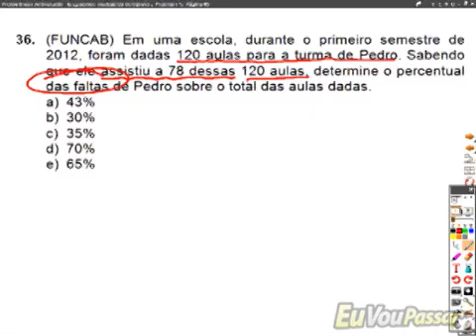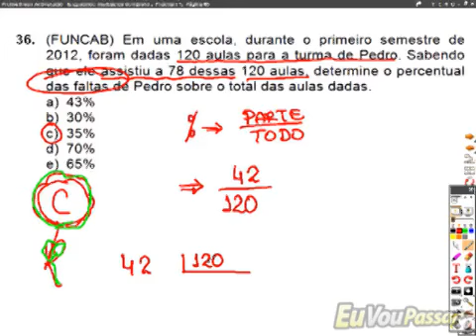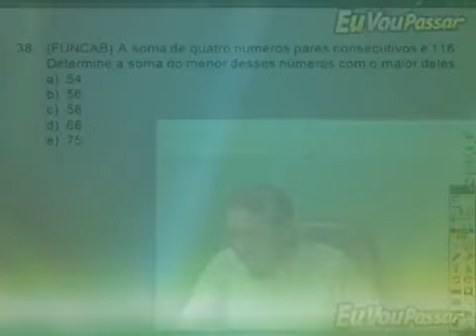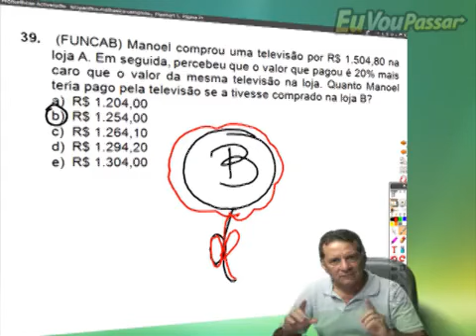luizpacifico matbasica completo 151 low